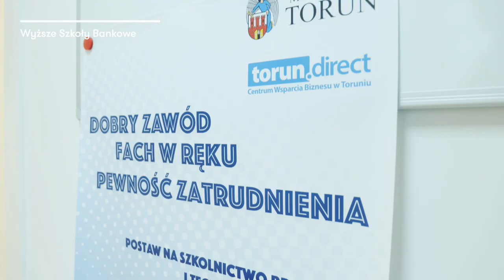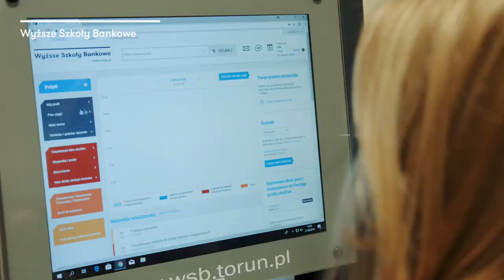Prawo w biznesie | Wyższe Szkoły Bankowe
Prawo w biznesie to unikatowy kierunek, którzy przygotowaliśmy dla osób pragnących  zdobyć kompetencje menedżerskie z tych dziedzin prawa, które są niezbędne do pracy w biznesie i dla biznesu.